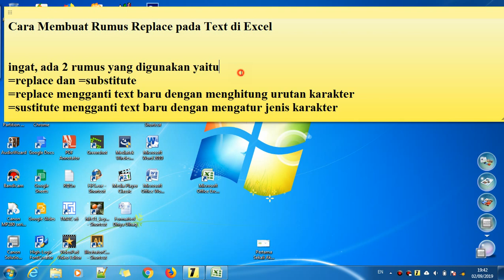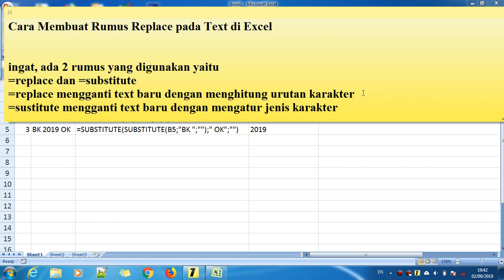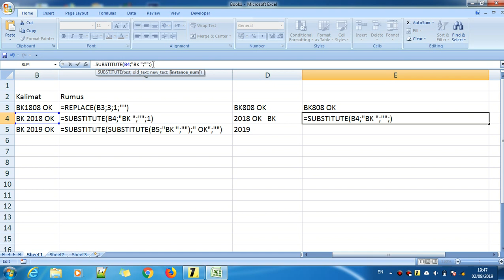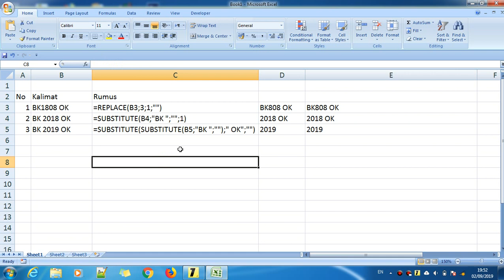Cara Membuat Rumus Replace pada Text di Excel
ingat, ada 2 rumus yang digunakan yaitu
=replace dan =substitute
=replace mengganti text baru dengan menghitung urutan karakter
=sustitute mengganti text baru dengan mengatur jenis karakter